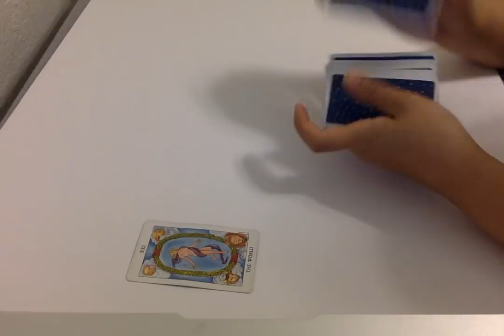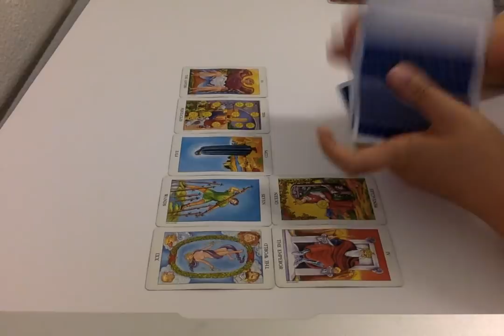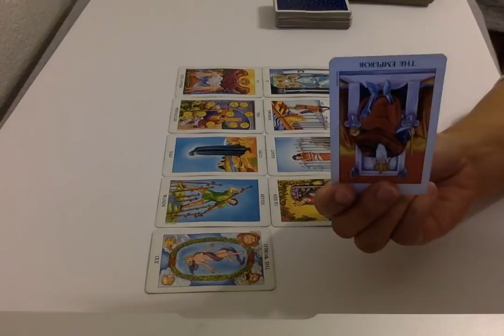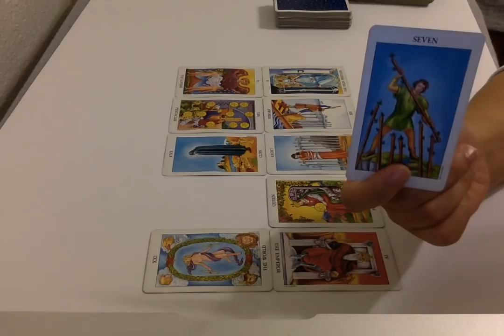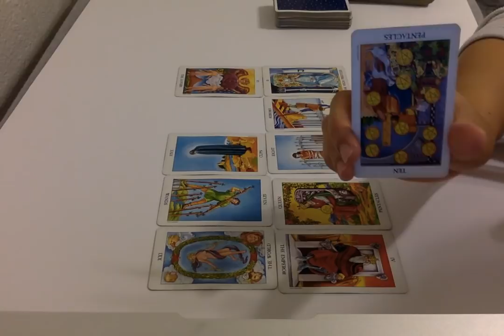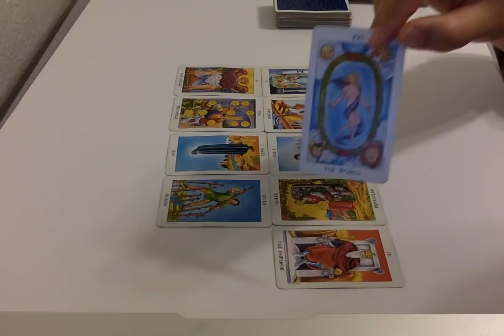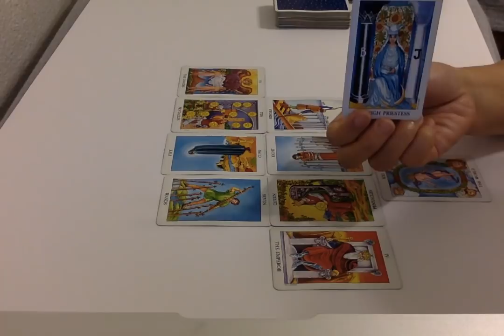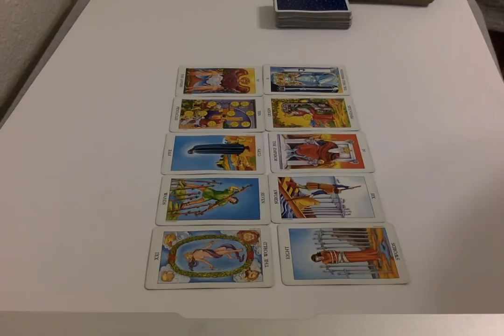Pisces December 2017 Tarot Reading